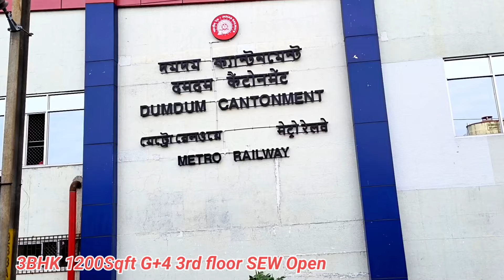3BHK Flat | New Property For Sale | 3 BHK Apartment Tour | 3BHK Flat in Kolkata | Three Bedroom Flat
3BHK Flat | New Property For Sale | 3 BHK Apartment Tour | 3BHK Flat in Kolkata | Three Bedroom Flat

দমদম ক্যান্টনমেন্টে @3500/- Sqft || cheapest Flat

3 BHK Apartment Tour | Dumdum Flat Sale | New Flat Video | 3BHK Flat in Kolkata | Dumdum Cantonment | 3 BHK

property
maine waterfront property for sale
maine waterfront property
new hampshire waterfront property
waterfront property in maine
seaside property for sale
property tour
mt property for sale

three bedroom flat
3 bed apartments
3 bedroom flat tour
3 bedroom flat
3 bedroom flat in kolkata
3 bedroom flat tour
3 bed flat
3 bed flat design
3 bedroom apartments

3 bhk apartment tour
apartment tour
apartment
apartments
3bhk apartment
3 bhk flat tour
apartment interior
3 bhk flat tour india

3bhk flat in kolkata
3 bhk flat in kolkata
3 bhk flat in kolkata new town
3 bhk flat in kolkata low price
3 bhk flat in kolkata within 30 lakhs
fully furnished 3 bhk flat in kolkata
3bhk flat price in kolkata
3 bhk flat tour in kolkata
3 bhk flat near kolkata airport
3 bhk flat at kolkata
best 3 bhk flat in kolkata
3bhk flat sale in kolkata
3 bhk flat in dum dum kolkata
3 bhk furnished flat in kolkata
3 bhk flat for sale in kolkata
3 bhk fully furnished flat in kolkata
3bhk flat for sale in kolkata
3 bhk flat in north kolkata
kolkata flat price 3bhk

3 bhk apartment
3 bhk apartment tour
3 bhk apartment tour india
3 bhk flat at kolkata
3 bhk flat fully furnished
3 bhk flat in apartment
3 bhk apartment kolkata
3 bhk flat kolkata
3 bhk apartment in kolkata
3 bhk luxury apartment
3 bhk flats luxury
luxury 3 bhk apartment
3 bhk flat price
3 bhk flats tour
3 bhk flat video
3 bhk flat with balcony

flat in kolkata
flats in kolkata
3 bhk flat in kolkata
flat for sale in kolkata
3bhk flat sale in kolkata
3 bhk flat for sale in kolkata
flat sale in kolkata
3bhk flat in kolkata
3 bhk flat sale in kolkata
apartment in kolkata
3bhk apartment in kolkata
property in kolkata
kolkata flats for sale
3 bhk flats in kolkata
ready to move apartment in kolkata

3 bedroom
three bedroom and three bathroom flat
three bedroom and three bathroom apartment
3 bedroom flat for sale
3 bedrooms

flats,3bhk flats
3 bhk flats,luxury flats
flats for sale
3bhk flats for sale
nobrokerage flats